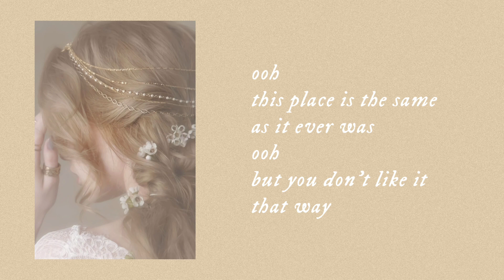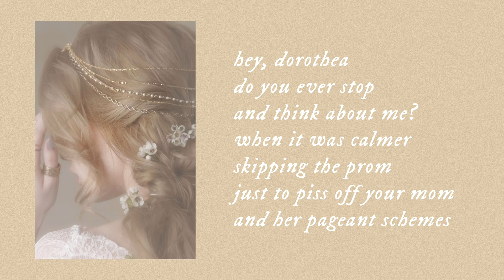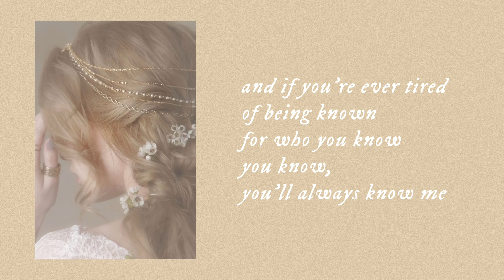dorothea - taylor swift「 lyrics 」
hello! it's been a while :) i'm back from editing! will post more lyric vid soon, i missed yorushika aaa